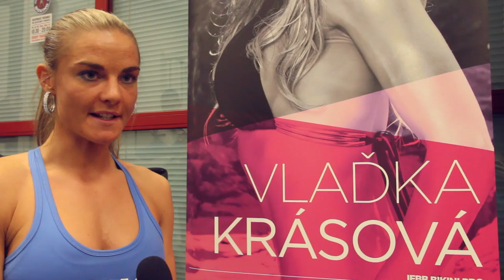Seminář zaměřený na ruce a prsní svaly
Jak správně a efektivně cvičit bicepsy, tricepsy a prsní svaly se dozvěděly 12. března v Tipsport areně účastnice ssemináře Vlaďky Krásové.